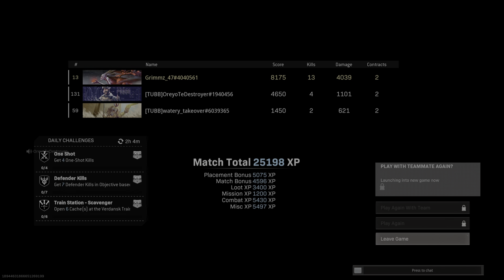The haunting fun 2